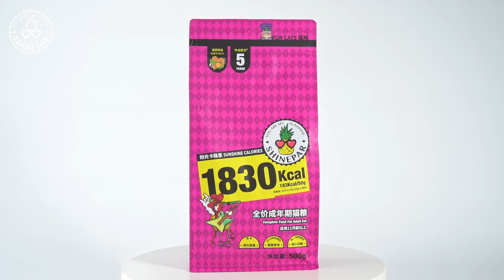Adult cat pet food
The company owns more than 10 is the brand, the company, which is based on cross-border B2C electric business platform.through a third party cross-border electric business platform, will China achieve global sell many high-quality goods.
Fish Bird Reptile Pet supplies